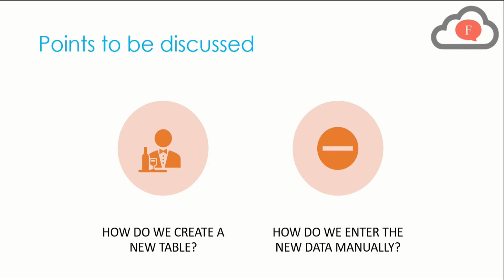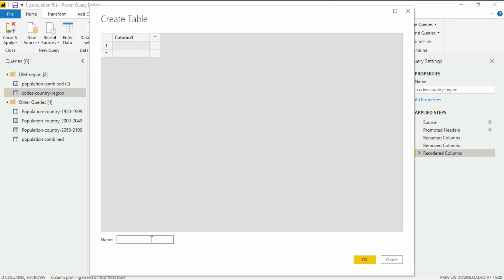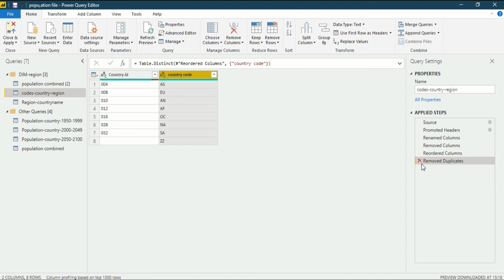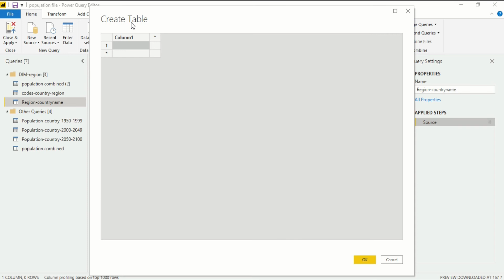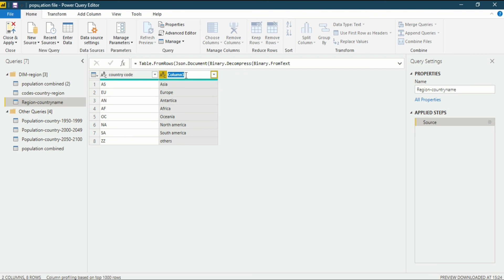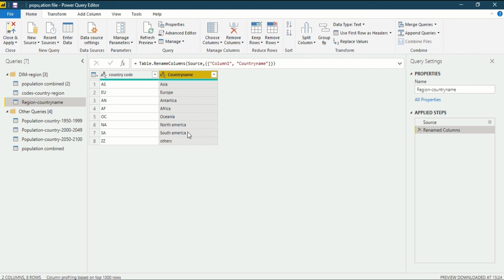Power BI Tutorial for Beginners - Getting Started | Entering data in PowerBI - Part I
Power BI is a business analytics solution that lets you visualize your data and share insights across your organization, or embed them in your app or website. Connect to hundreds of data sources and bring your data to life with live dashboards and reports.

Points to be discussed:
   • How do we create a new table?
   • How do we enter the new data manually?